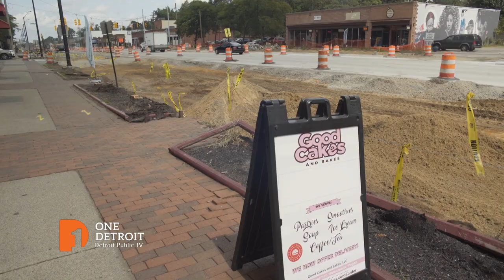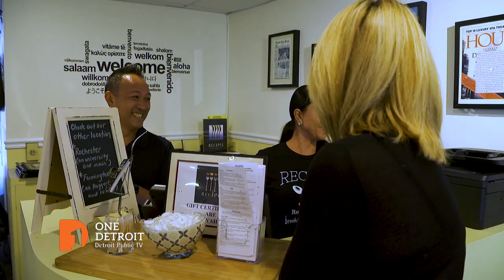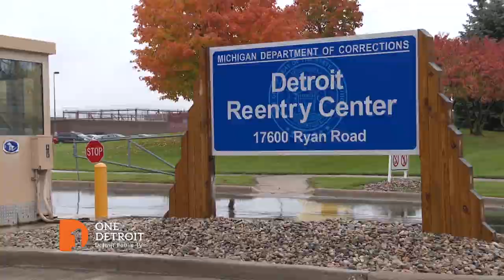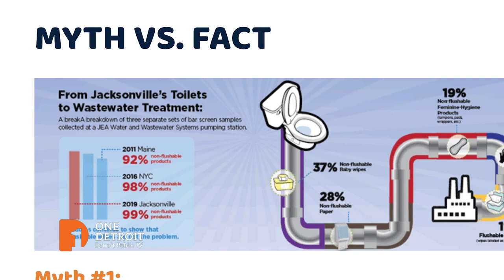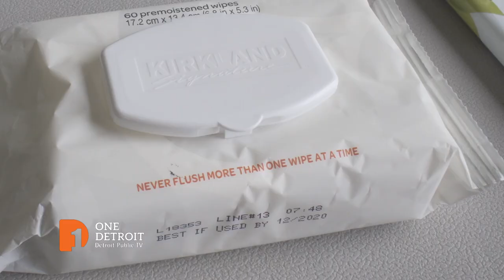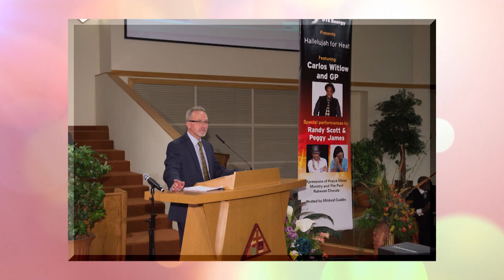Jail Task Force/Fatbergs | One Detroit Full Episode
On this week's edition of One Detroit:

Jail Task Force:  A newly-formed state jail task force is looking to make changes in the criminal justice system, including examining alternatives to jail. We hear from two members of the task force, Michigan Lieutenant Governor Garlin Gilchrist and State Supreme Court Chief Justice Bridget McCormack.

John Rakolta, Jr. : Nolan Finley sits down with new U.S. Ambassador John Rakolta, Jr. just before he leaves for the United Arab Emirates to talk about his appointment, the current issues in the Middle East, and his priorities as ambassador.

Livernois Businesses:  In this interview from American Black Journal, Stephen Henderson talks with City of Detroit Group Executive Arthur Jemison and two Livernois Avenue business owners about the city's response to businesses that are struggling to survive during a major streetscape construction project on the Avenue of Fashion.

Fatbergs: Will Glover has a special Great Lakes Now Report on fatbergs and the discover of one of the largest ever in the Macomb County sewer system.

Episode 207